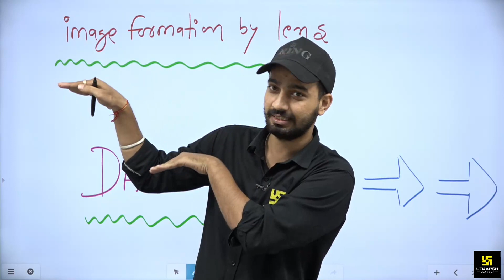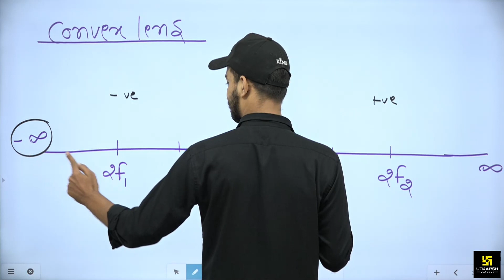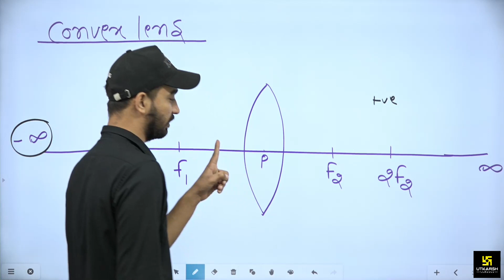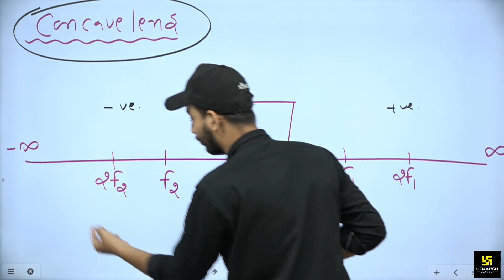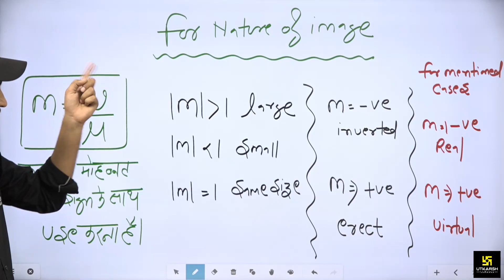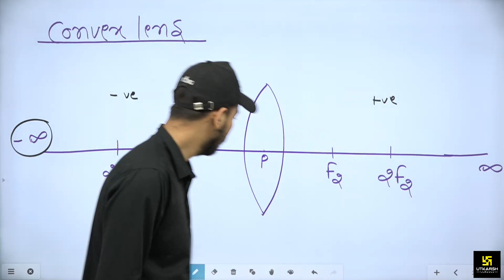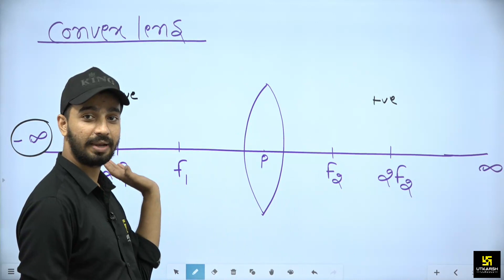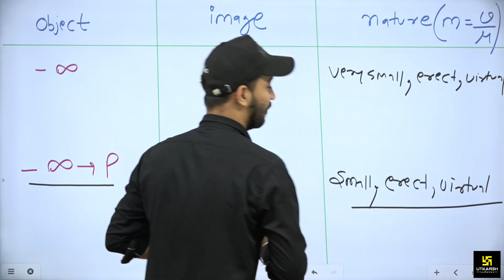Image Formation By Lens | Important Lens Concept | Tricks & Tips | Utkarsh Online School